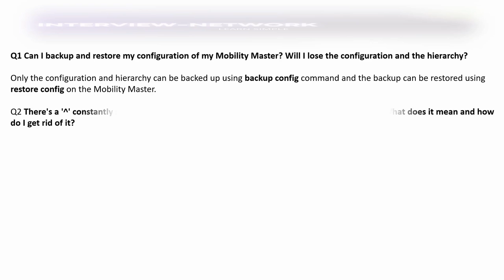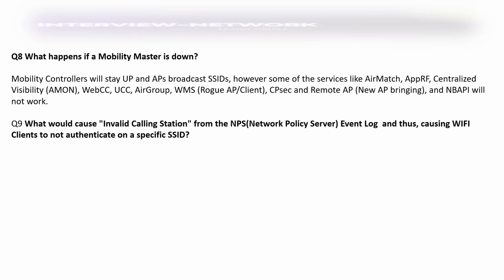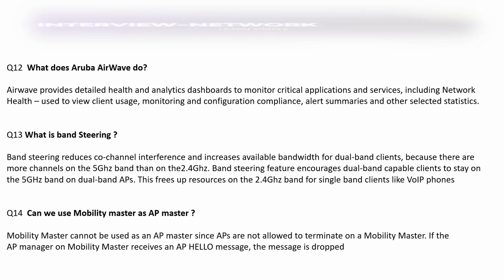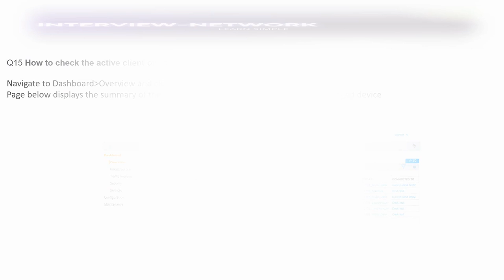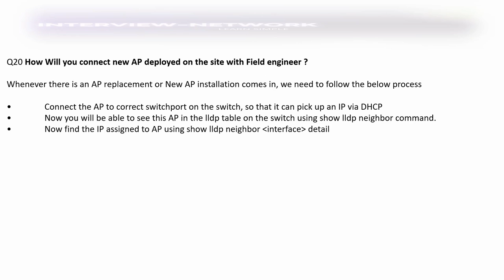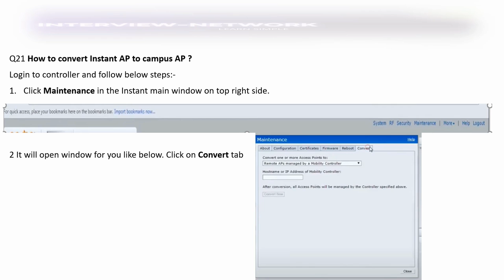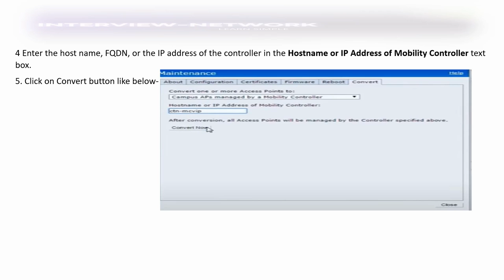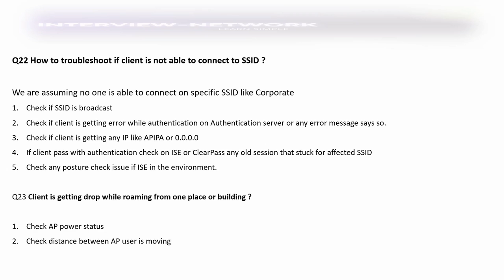Aruba Wireless Interview Question